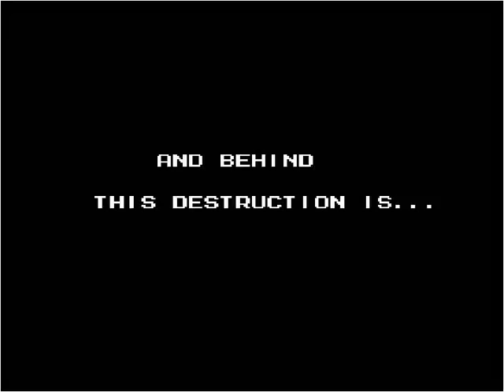Mega Man 5 osa 1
Protoman??? Miksi???